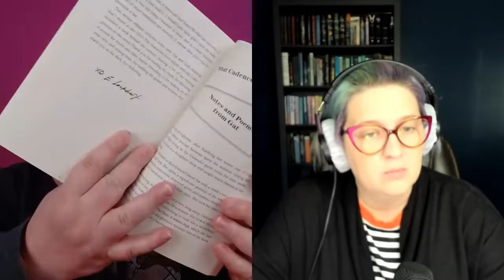Book Besties Season 3, Episode 15- We Were Liars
This week the Besties discuss the YA mystery, We Were Liars by E. Lockhart. This episode features a book April picked for spooky season that is outside her normal genre of choice, that she knew Molly would love. Turns out, she was right. Join us as we talk about our love of unreliable narrators, problems of wealthy white people, and family secrets.

Paperback edition with additional content

Meet Molly and April, they bonded over books and became Book Besties. So, what do you do when you find your book bestie? Start a podcast of course. Hang out with April and Molly as they talk about everything they love and hate about books.